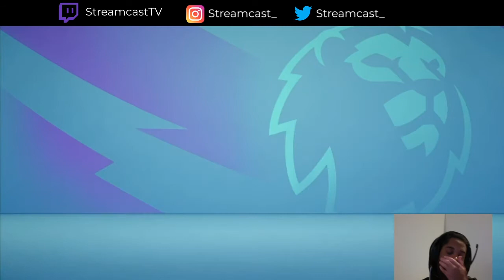It's J Lingz on the double! Man United Career mode | FifA 21| ELITE 4 Ep5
It's been a tough start for J Lings but he's at the double! But do these goals contribute to wins for Manchester United or does the win streak of the last episode come to a crashing end? Check out this Fifa 21 episode 5 of the elite 4 series.